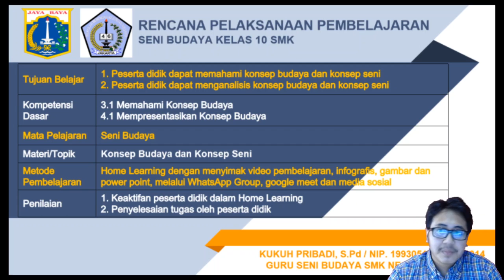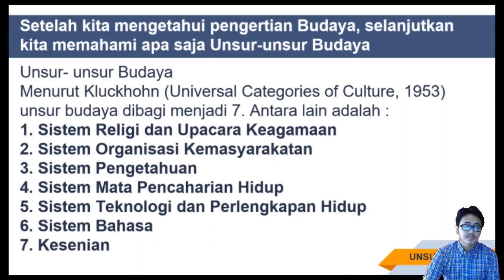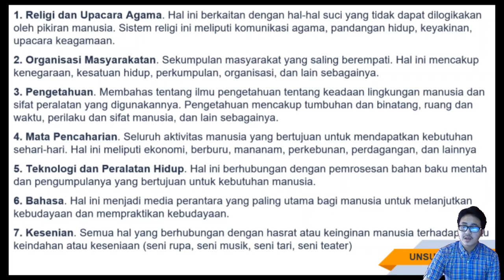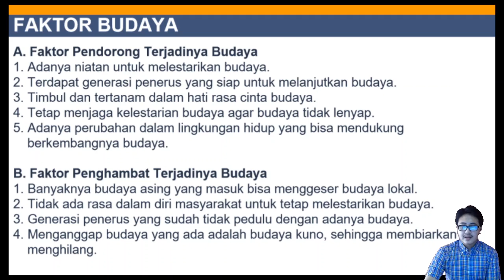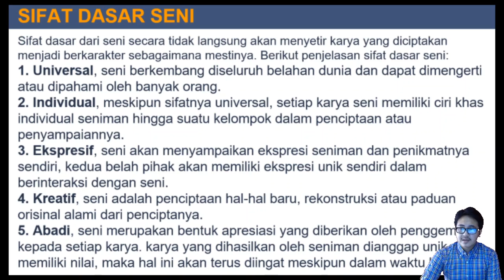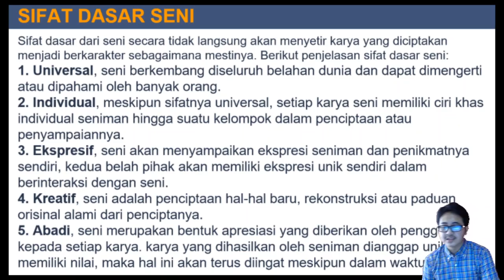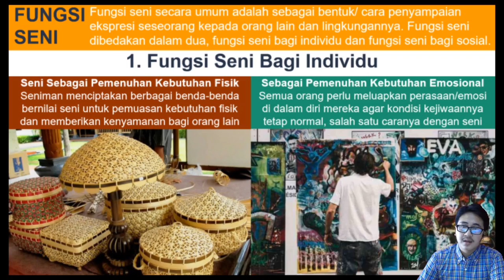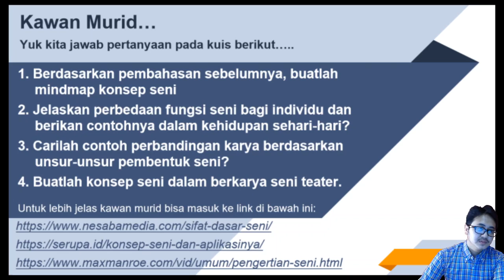MEMAHAMI KONSEP BUDAYA DAN KONSEP SENI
Kompetensi Dasar:
3.1 Memahami Konsep Budaya
4.1 Mempresentasikan Konsep Budaya

Video pembelajaran ini dibuat untuk mempermudah proses pembelajaran atau penyampaian materi pada masa Pembelajaran Jarak Jauh (PJJ). Materi Seni Budaya ini untuk kelas X jenjang SMK. Dalam video ini juga terdapat kuis atau soal yang bisa dikerjakan oleh peserta didik.
SALAM BUDAYA